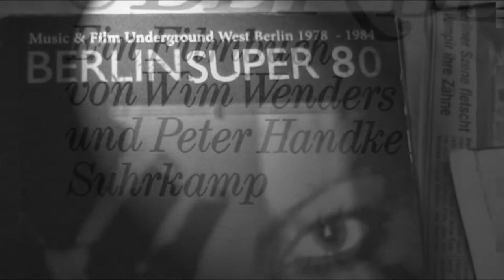LYSANNE THIBODEAU - BERLIN ANNÉES '80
Première partie d'un entretien avec Lysanne Thibodeau par Judith Vienneau autour du thème de la chute du mur de Berlin, 20 ans plus tard, pour le en regard de l'événement "Berlin Mur à Mur" un mini festival de films et de musique davant-garde berlinois qui aura lieu à Montréal du 3 au 7 décembre 2009 à la Sala Rossa et pour lequel elle est commissaire. Lysanne Thibodeau, cinéaste et musicienne, a vécu quatorze ans à Berlin, sept ans avant la chute du mur et sept ans après.